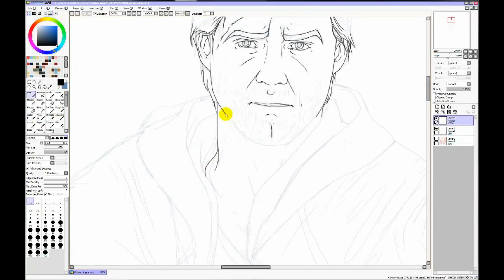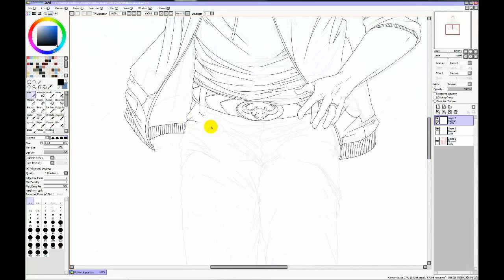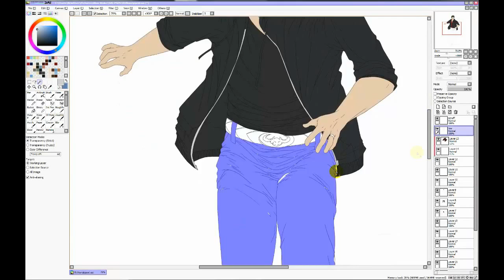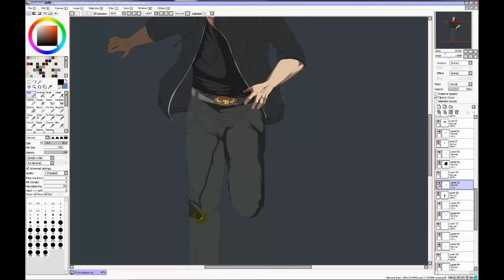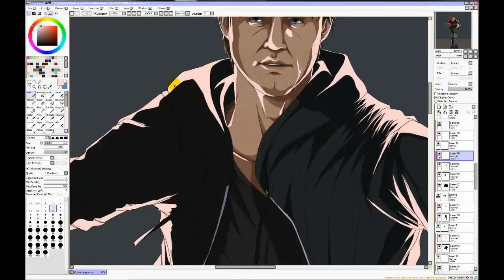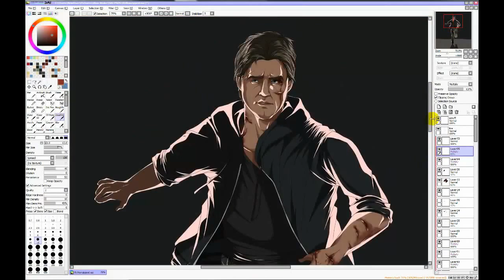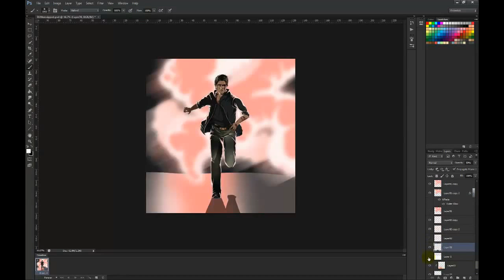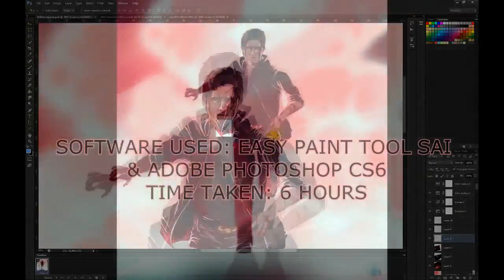[SPEED DRAWING] - Alan Wake "Run"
Alan Wake Running, out of ammo and batteries. His last resort is his final flare, and to run...